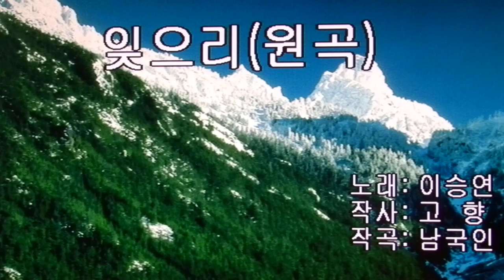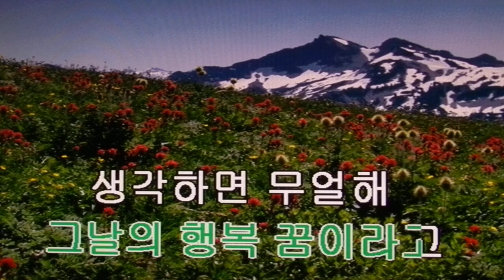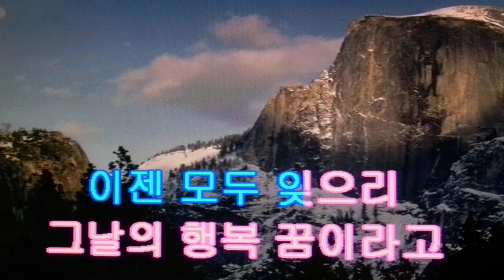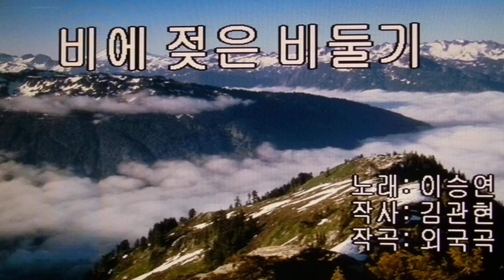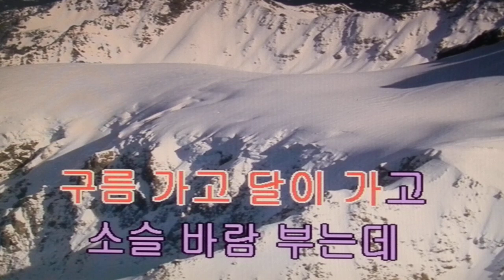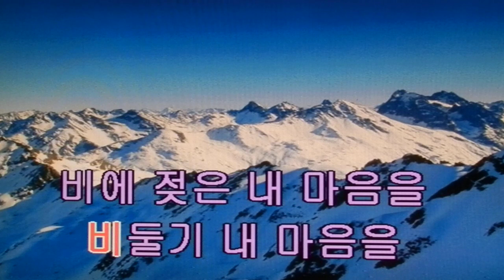이승연&잊으리-비에 젖은 비들기